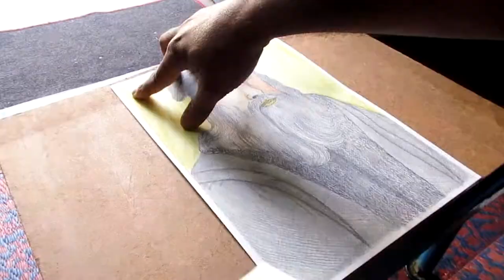Leonardo Da Vinci Drawing | Speed Art | ArtTalent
using material:-
Brustro Artists Watercolour Paper 300 GSM A4-25% Cotton

Faber-Castell Water Color Pencils with Paint Brush - Pack of 24

Apsara Assorted Drawing Pencils, HB, B, 2B, 2B, 4B, 6B - Pack of 6